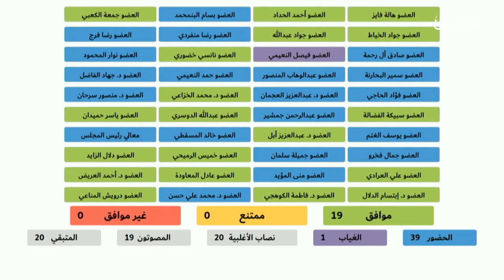مداولات مجلس الشورى | 7-4-2020